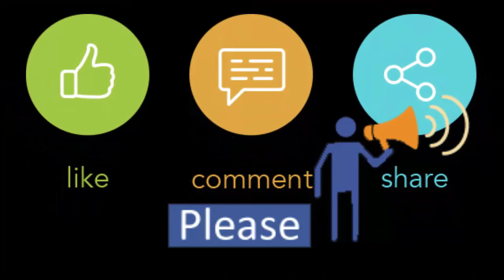Footware and Clothing Store at Kachukata